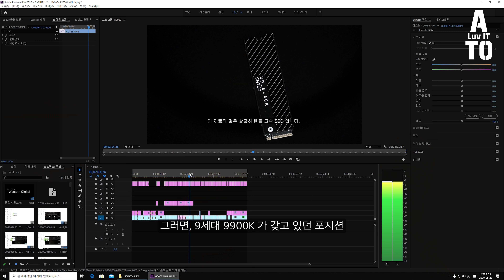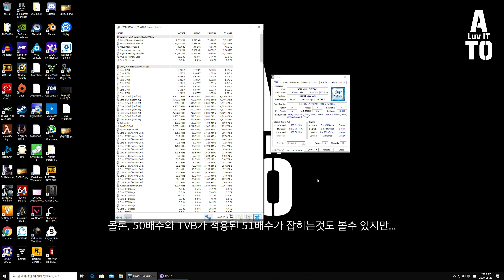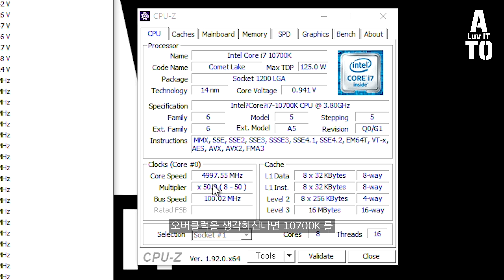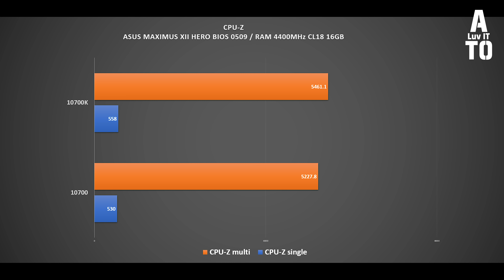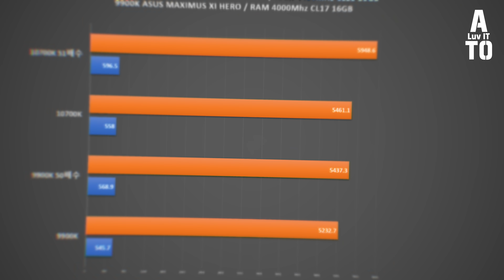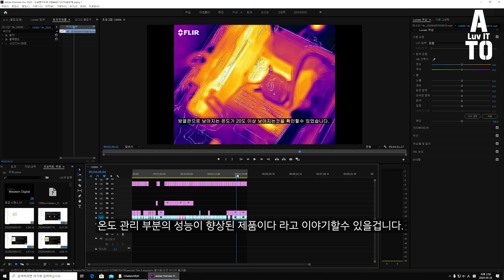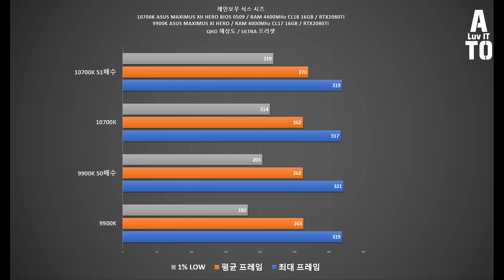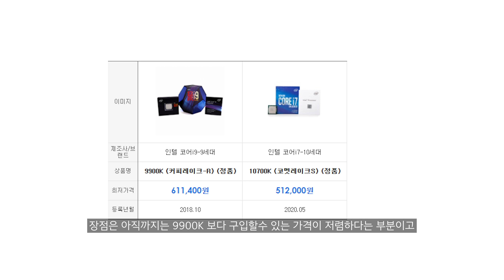51배수 실사용 가능? 인텔 10세대 10700K 리뷰 / ASUS Z490 MAXIMUS XII HERO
인텔의 10세대 10700K / 8코어 16 스레드로 9세대 9900K 와 동일한 코어 스펙을 가진 모델입니다.
과연 9900K 와는 어떤 차이가 있을지. 9900K 보다 더 좋을지 혹은 부족할지 어떤 성격을 가진 제품일지 알아보았습니다.

테스트 시스템
ASUS MAXIMUS XII HERO WIFI
GSKILL ROYAL 4400 CL18
ASUS STRIX LC360

영상에서 사용된 CPU는 인텔 공식수입사인 피씨디렉트가 제공해주셨습니다.

- 편집 : 아토

CPU : i9-9900K 5.2 OC
M/B : ASUS MAXIMUS XI HERO
RAM : Gskill Trident Royal 4400Mhz - (4000Mhz down clock cl17) 32GB
VGA : Emtek  RTX 2080Ti
SSD : WD SN750 1TB / CORSAIR MP600 1TB
PSU : SUPERFLOWER 850W
COOLER : ASUS ROG STRIX LC 360 RGB

- 2nd PC (영상 편집 메인)
CPU : i9-7900X
M/B : Asus x299
RAM : Corsair Vengeance (3200MHZ CL16) 128GB
VGA : RTX 2080 SUPER TURBO JET
SSD : 970 EVO PLUS Nvme M.2 SSD 1TB x 2EA
PSU : Seasonic 1000W
COOLER : COOLER MASTER ML 360R

- 3rd Test PC (송출 및 녹화용)
CPU : i7-8700K
M/B : AORUS Z390 XTREME
RAM : Corsair dominator (3200Mhz CL16 32GB)
VGA : GTX 1660 Ti / RX 570
C/B : AverMedia 4K live
C/B : AverMedia Mini
SSD : 960 EVO Nvme M.2 SSD 1TB x 2EA
PSU : Seasonic 1300 W
Cooler : PCCOOLER CX240

모니터
BenQ EW3800U (편집 작업용)
ASUS VG27AQ (게이밍용)

- 촬영장비
- Sony A7M3
- Sony A6400
- DJI OSMO POCKET
- Galaxy S8+